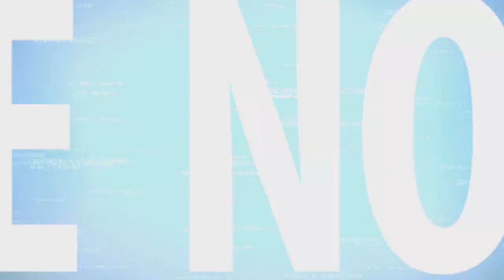🔵 FUNK MARCHINHA / DE CARNAVAL 2018 ((( DJ JUNINHO BNS )))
📛 CRÉDITOS AO CANAL: 📛
✅ DEIXE SEU COMENTÁRIO E SUAS SUGESTÕES DE ESTILOS DE MÚSICAS Q VCS QUEREM OUVIR!